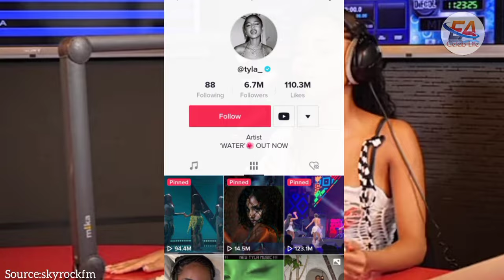Tyla's Lavish Lifestyle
Besides being one of the most relevant singers today. Tyla is one of the youngest celebrities who is making alot of money in her music career. But have you ever stopped to wonder just how this artist lives?. In this video you'll find out everything about Tyla's Luxurious life.